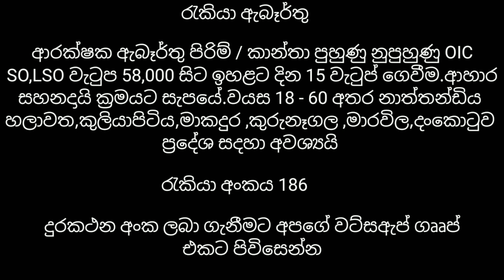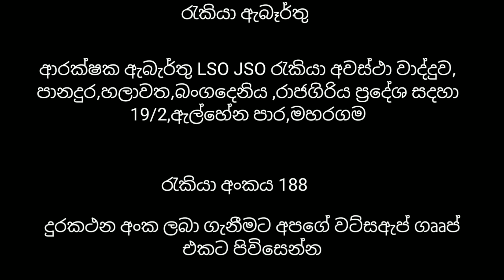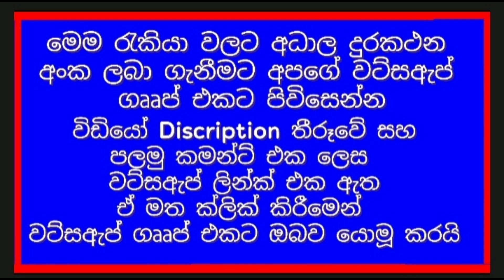රැ.60,000 වැඩි වැටුපක් සමඟ ඔබේ වෘර්තීය ජීවිතය ආරම්භ කරන්න| jobs in sri lanka | new job vacancy/jobs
jobs
job
job vecancy
jobs lanka
ikman.lk job vecancies
gazette
job sri lanka sinhala
sri lanka
job vecancy in sri lanka
2023 job vacancy
sri lanka
news
politics
breaking news sri lanka
news today